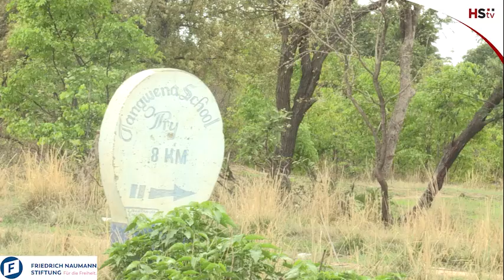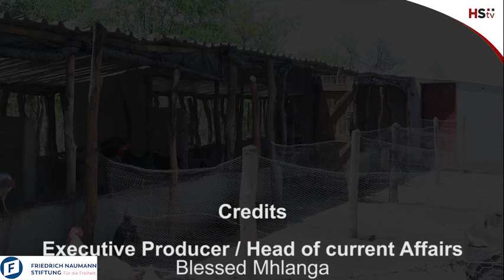Rural Boy Breaks All Odds - Changing the Narrative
USD$12 Billion Mining Economy by 2023 A Govt Fallacy or a Genuine Target? Mining Min Chitando Speaks

Fighting Against the Odds for Human Rights - A Reflection of Women, Peace, and Security in Zim